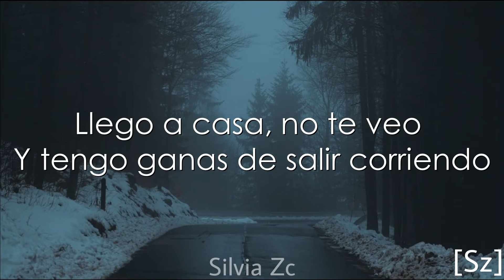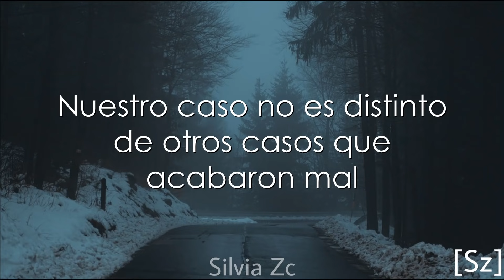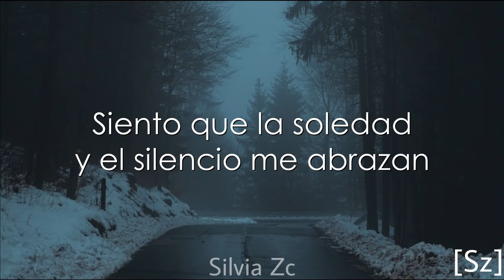Carlos Rivera - Recuerdos De Amor (Letra)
LETRA:

Tienes razón
Las palabras no resuelven muchas cosas
Pero es lo mejor
Debemos conversar

Al final
Nuestro caso no es distinto de otros casos
Que acabaron mal
Y debo confesar

Que aunque he sufrido ya
Las noches que no estés
Sufriré aún más
Oh-oh

Necesito urgente
Que tú sepas de mis sentimientos
Llego a casa, no te veo
Y tengo ganas de salir corriendo

Siento que la soledad y el silencio me abrazan
Mi alegría pasó
Sólo el recuerdo de amor
No pasa

Al final
Que acabaron mal
Y debo confesar

Sufriré aún más
Oh-oh

Mi alegría pasó
No pasa
Oh-uh-oh

Necesito urgente
Uh-oh

Mi alegría pasó
No pasa
Oh-uh-oh

Mi alegria pasó
No pasa